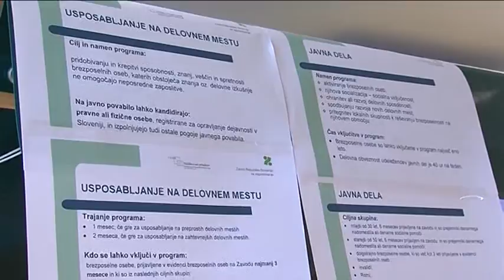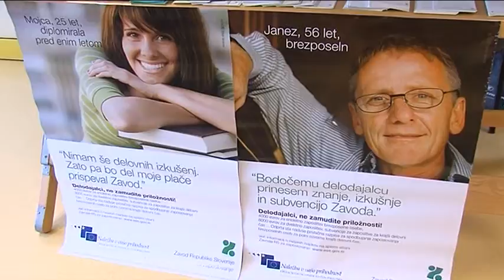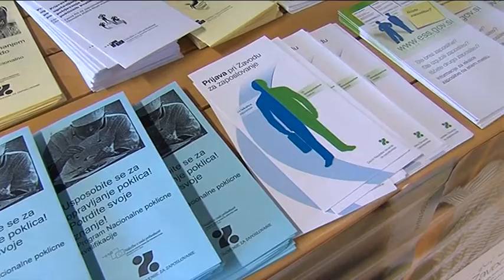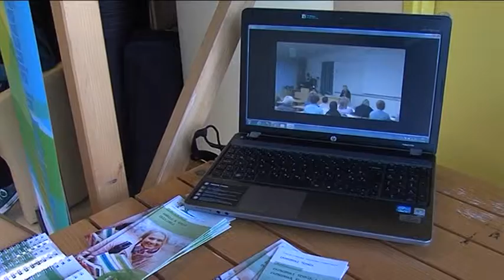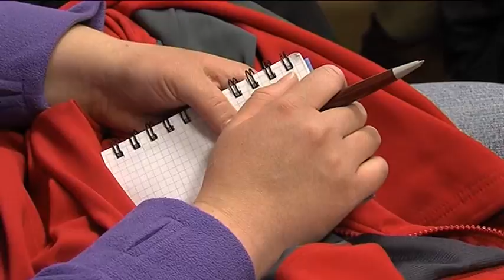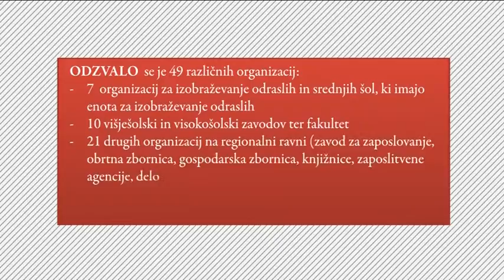Ricev kotiček -- 1. regijski Festival zaTE - Znanje aktivira te! marec 2012